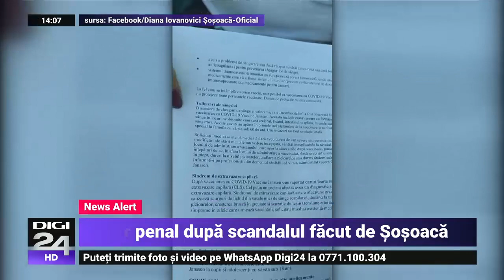Dosar penal, după ce Diana Șoșoacă a blocat accesul într-un centru de vaccinare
Parchetul General a deschis dosar penal după ce senatoarea Diana Șoșoacă a blocat cu câteva zile în urmă accesul într-un centru de vaccinare din județul Iași.